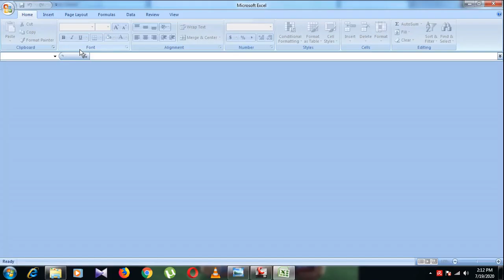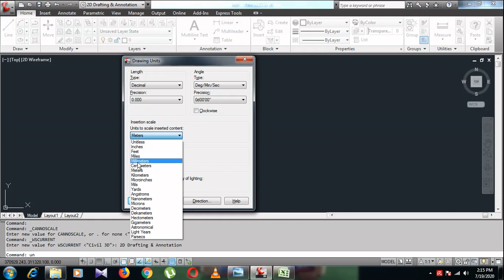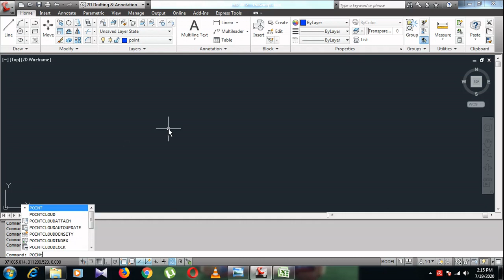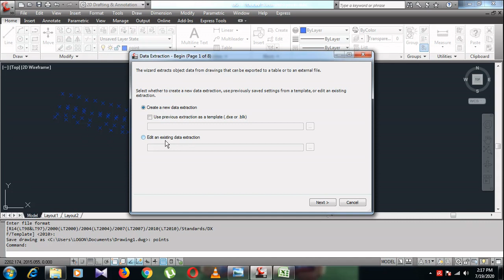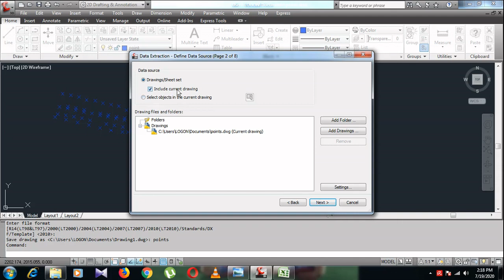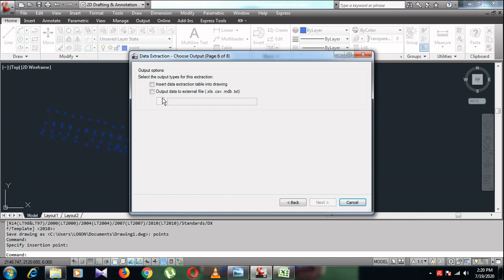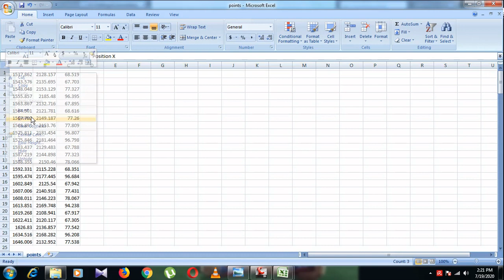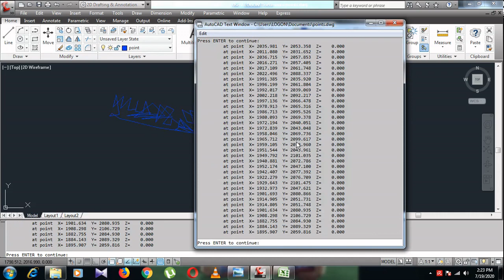Excel to Autocad and vice versa (3 Methods)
This video explains how to import  X,Y,Z values to autocad &vice versa
please watch--